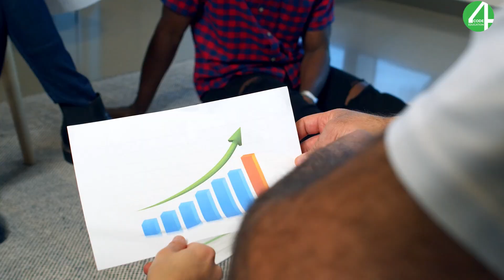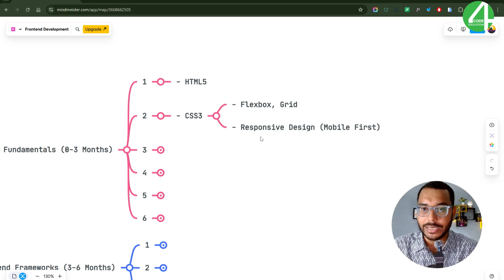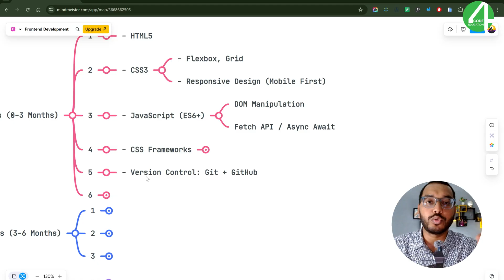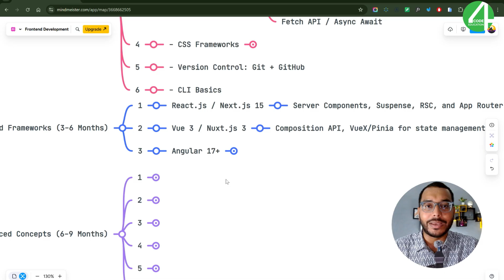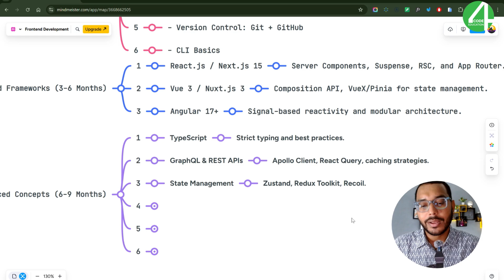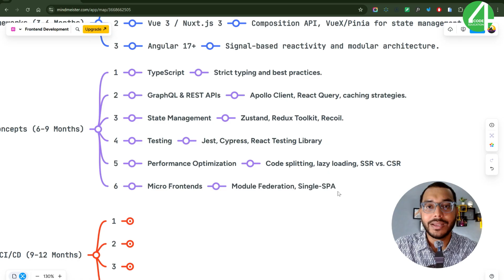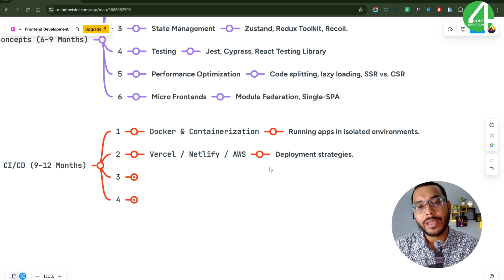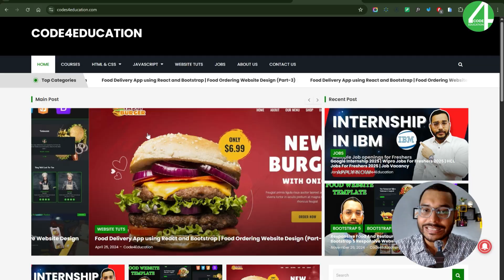Frontend Developer Roadmap 2025 | Web Developer Roadmap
⏱ Timestamps
00:00 Code4education
00:10 Frontend Developer Roadmap 2025
01:02 Roadmap Frontend Developer In Details
02:07 Frontend Fundamentals
06:56 Frontend Frameworks
09:38 Advanced Concepts In Frontend Development
14:26 DevOps & CI CD Pipeline
16:57 Roadmap Free Resources
18:54 Frontend Development Roadmap Completed